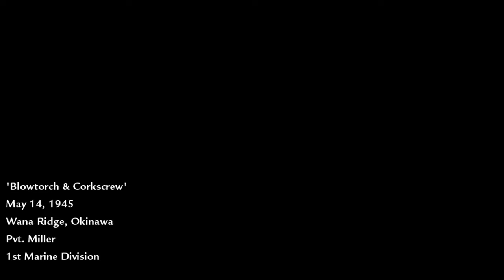Call of Duty World at War 'Blowtorch and Corkscrew' Walkthrough (4K)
This is a walkthrough of Call of Duty World at War Campaign in 4K 60fps.